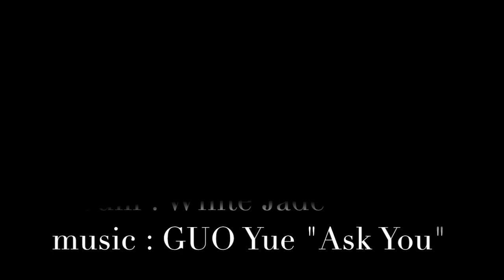Wudang Tai Chi Chuan - PTCCI Short Form / Style Wudang / Cheng Tin Hung forme courte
Wudang Tai Chi Chuan - PTCCI - Cheng Tin Hung - Dan Docherty
Shot at Zhu's Family Garden in Jianshui (China, Yunnan)

Don't forget : Video shows nothing. If you want to practise, need a teacher, face to face.
Only for students to help them in memorising the form.

Buy the record !

N'oubliez pas : Les videos ne montrent rien. Si vous pratiquez, prenez un instructeur pour en enseignement en face à face pédagogique.
Ceci est seulement pour les étudiants afin de les aider à mémoriser la forme.